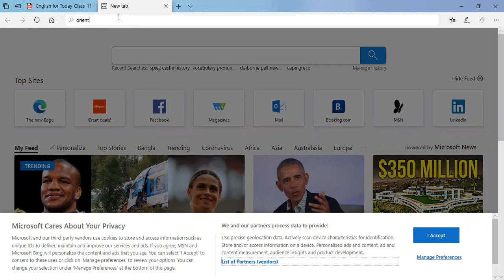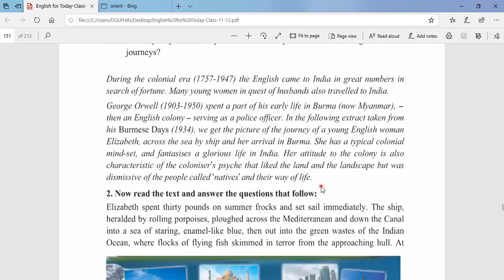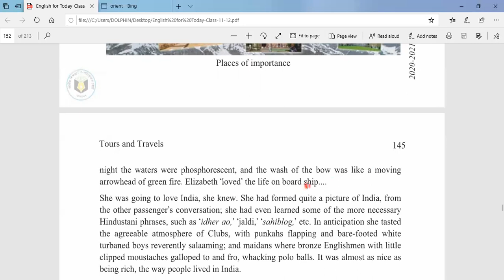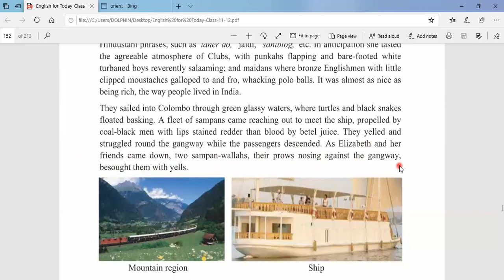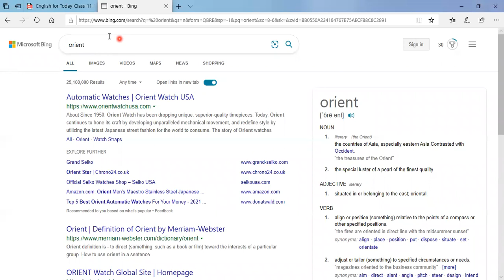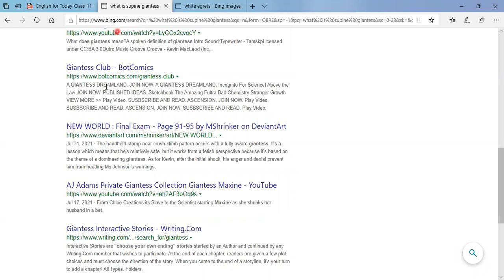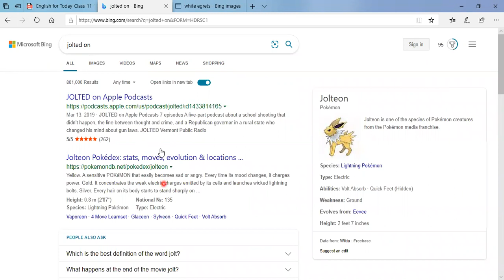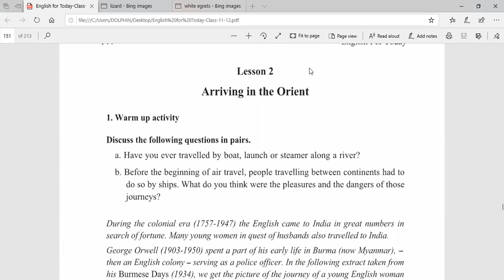Class 11 II English II Arriving in the orient II Anamul Sir